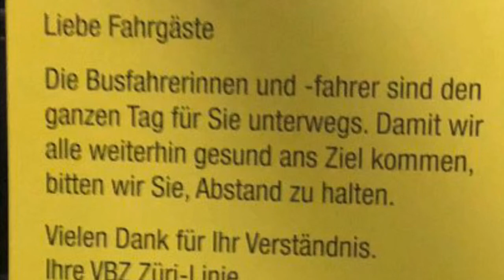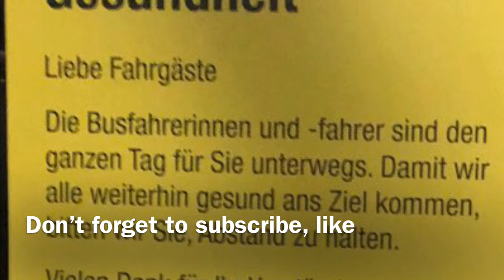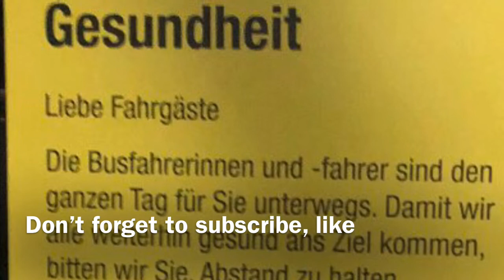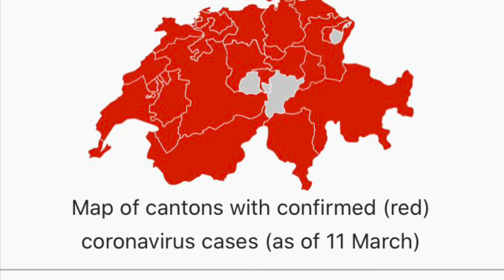NEW CORONAVIRUS IN SWITZERLAND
Neues Coronavirus

Das coronavirus kann für Personen ab 65 und für alle mit einer Vorerkrankung gefāhrlich sein.  Neue Empfehlungen – allgemeingültige und für die Arbeitswelt – sollen sie schützen. Unter dieser Rubrik finden Sie Informationen dazu und zur aktuellen Situation, FAQs, Empfehlungen für Reisende und Infos für Gesundheitsfachpersonen.

The coronavirus can pose a serious risk to people over the age of 65 and to those with underlying medical conditions. New sets of recommendations – general and for the workplace – should help to protect these groups. Under this rubric, you will find information on this and the current situation, FAQs and recommendations for travellers.

(in German or French)

The current situation in Switzerland
Confirmed in Switzerland
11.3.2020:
Switzerland recorded its fourth death attributed to the coronavirus; a 54-year-old man from the canton of Basel-Landschaft. The FOPH is in contact with the authorities of the Canton of Basel-Land.

Aktuelle Situation Schweiz
«Situationsbericht zur epidemiologischen Lage in der Schweiz und im Fürstentum Liechtenstein» (PDF, 937 kB, 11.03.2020)

Bestätigt in der Schweiz
11. März 2020:
In der Schweiz wurde der vierte Todesfall vermeldet. Es handelt sich um einen 54-jährigen Mann aus dem Kanton Basel-Landschaft. Das BAG steht mit den Behörden des Kantons Basel-Landschaft in Kontakt.

11. März 2020, 12 Uhr:

Anzahl Erkrankungsfälle
Positiv getestet: 645 Personen
Davon bestätigt: 613 Personen
Meldungen zu Erkrankungen: aus den Kantonen Aargau, Appenzell Ausserrhoden, Baselland, Basel-Stadt, Bern, Freiburg, Genf, Glarus, Graubünden, Jura, Luzern, Neuenburg, Nidwalden, Schaffhausen, Schwyz, Solothurn, St. Gallen, Tessin, Thurgau, Waadt, Wallis, Zug, Zürich sowie aus dem Fürstentum Liechtenstein

Insgesamt verstorben: 4 Personen

Ein 54-jähriger Mann aus dem Kanton Basel-Landschaft
Eine über 80-jährige Frau aus dem Kanton Tessin
Ein 76-jähriger Mann aus dem Kanton Basel-Landschaft
Eine 74-jährige Frau aus dem Kanton Waadt

Number of cases
Tested positive: 645
Confirmed: 613
Reports of diseases from: the cantons Aargau, Appenzell Ausserrhoden, Basel Land, Basel Stadt, Bern, Fribourg, Geneva, Glarus, Graubünden, Jura, Lucerne, Neuchâtel, Nidwalden, Schaffhausen, Schwyz, Solothurn, St. Gallen, Ticino, Thurgau, Vaud, Valais, Zug, Zurich and from the Principality of Liechtenstein.

Total number who have died: 4

   A 54-year-old man from the canton of Basel-Landschaft
   An 80-year-old lady from the canton of Ticino
   A 76-year-old man from the canton of Basel-Landschaft
   A 74-year-old lady from the canton of Vaud